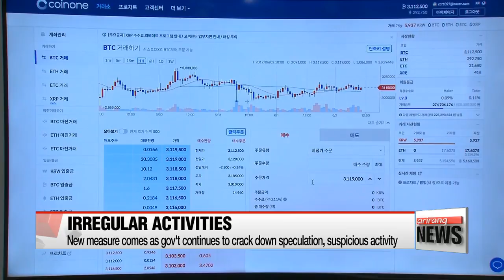Real-name trading of cryptocurrency enforced starting 30th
가상화폐 실명제 30일 시행...하루 1천만원 이상 FIU 보고
  Starting today,... six Korean banks will begin allowing the simultaneous opening of accounts, deposits and withdrawals for cryptocurrency trading,... as well as transfers of funds between such accounts -- but with some new rules.
  Investors will now be *required to convert their virtual bank accounts to real-name accounts in order to continue trading.
Deposits and withdrawals are allowed only between those real-name bank accounts and matching crypto-exchange accounts within the same bank.
Banks with the services include Shinhan, Kookmin, Nonghyup and Industrial Bank of Korea.
  And all this,... as the Korean government continues to crackdown on speculative trading and possible criminal activities.
The Financial Services Commission says it will closely monitor crypto trading that exceeds one-million won, or some nine-hundred U.S. dollars a day, or 18-thousand dollars a week.
It will also watch accounts owned by corporations or groups, while reporting any suspicious activity to the authorities.